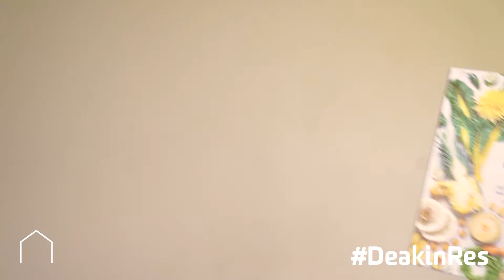The 5 things Jacinda couldn't live without on Res.